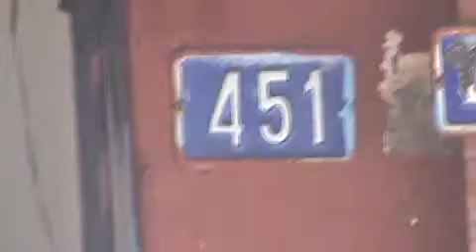VPR DN 19 11020820 R Pe Luis Rossi, 451 Fiação telefonica exposta